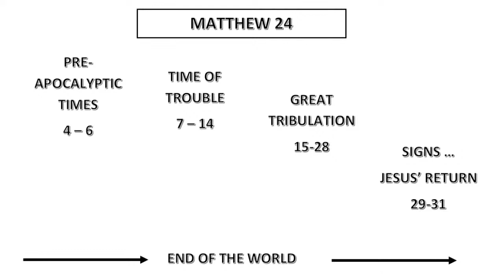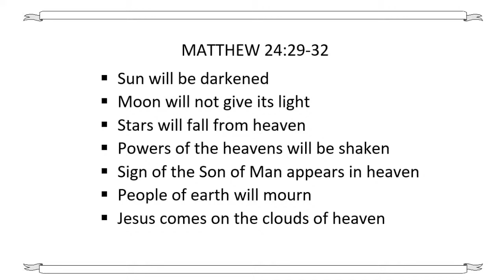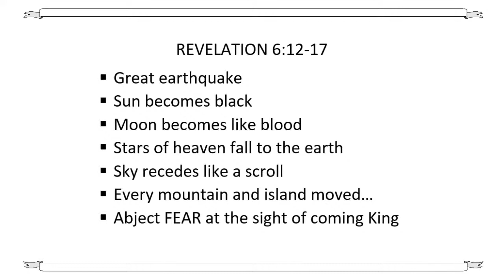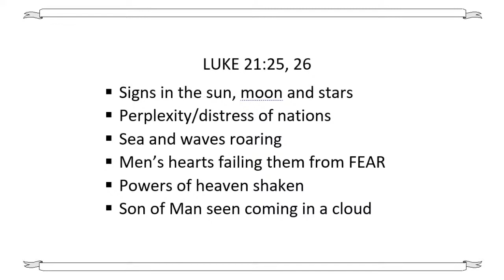Prophecy Watch -- Session 10 June 24, 2020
The Seven Trumpets of Revelation 8 and 9 are a series of end-time events that bring, verily force, the inhabitants of entire world to make a final decision as to whom they will give their allegiance – Jesus Christ, or the surrogate power of the Dragon.  Each group will receive a mark of their allegiance -- "the seal of God" or "the mark of the beast".  This study will open your eyes to events of the future that will shock you!  Please join us for this prophetic picture from Jesus Christ, as seen through the eyes of John and written for our understanding.